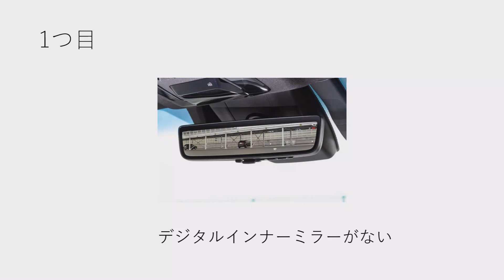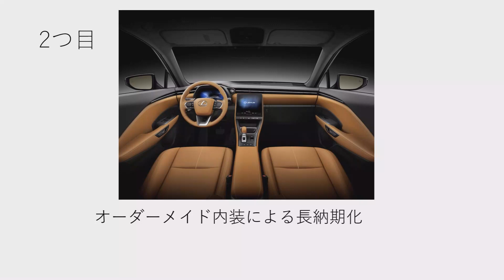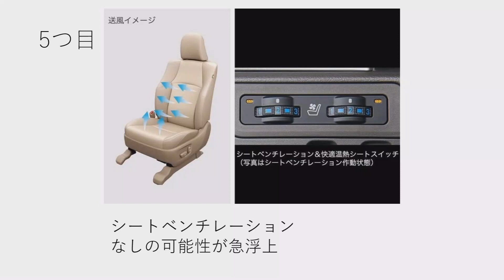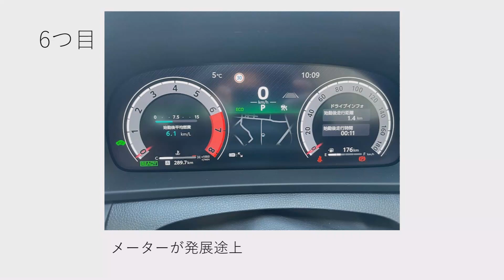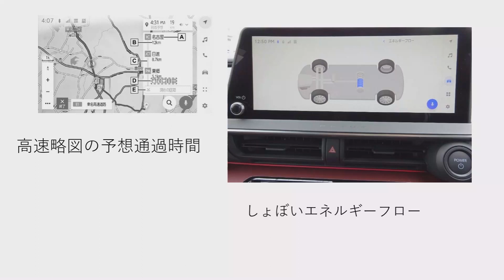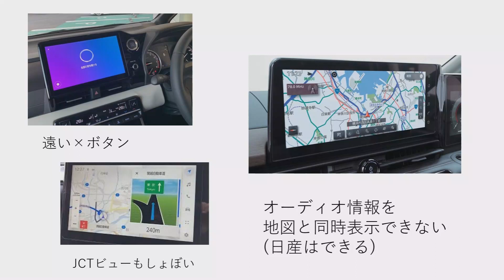【不満多数の予感！？】レクサスLBXの欠点になるかもしれないポイント7つをまとめてみた(あくまで事前情報や海外仕様の情報です)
主に、クルマ関連を毎週2本を水曜20時と日曜の18時に投稿します。無免許でも車業界を盛り上げたい。

無免許のため内外装インプレッションのみになりますが平日にお伺いして迷惑をかけないようにします)

2004年1月生まれ